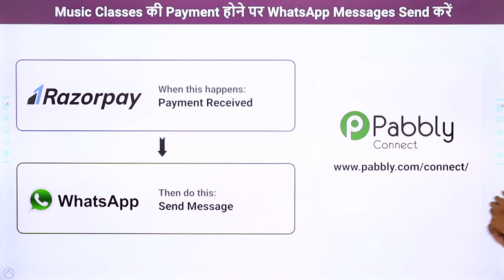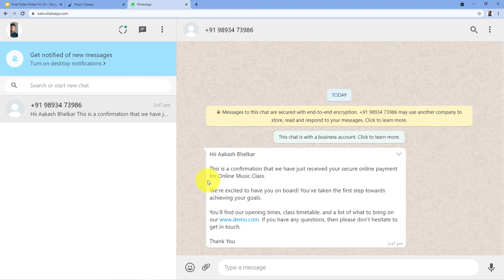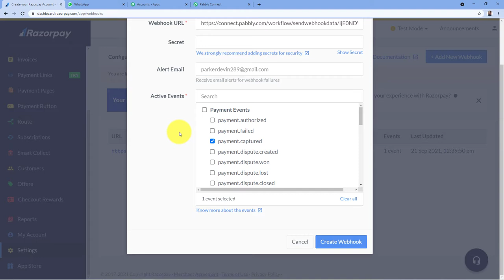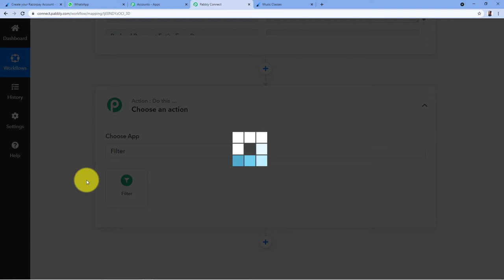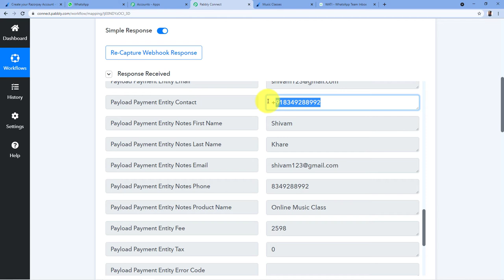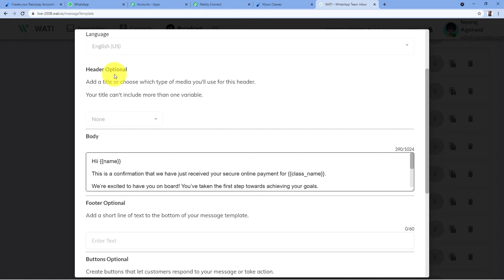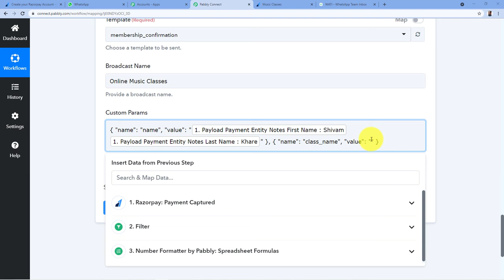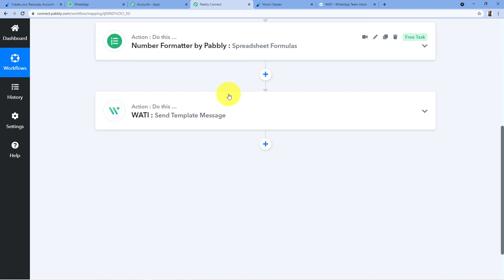Send WhatsApp Messages on Successful Payments for Online Music Classes (हिन्दी)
✅ In this video, we will learn Razorpay WhatsApp integration, where you can send WhatsApp messages on successful payments for online music classes (हिन्दी) with the help of Pabbly Connect.